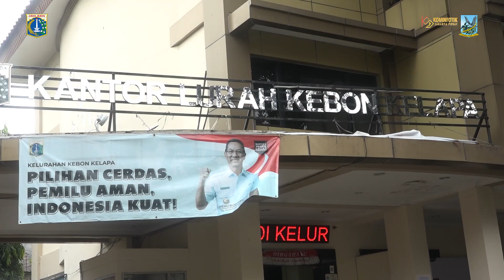250 Anggota KPPS Kelurahan Kebon Kelapa Diperiksa Kesehatan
Kelurahan Kebon Kelapa bersama Puskesmas pembantu Kebon Kelapa melakukan pemeriksaan kesehatan bagi 250 anggota Kelompok Penyelenggara Pemungutan Suara (KPPS), di lobi kantor kelurahan setempat, Senin (12/2).

Kepala Puskesmas Pembantu Kebon Kelapa dr. Sarah Juniar menerangkan, pemeriksaan kesehatan ini terdiri dari tiga jenis yaitu, pemeriksaan tekanan darah, gula darah sewaktu, dan juga kolesterol serta asam urat.

Sarah menambahkan, bagi anggota KPPS yang didapatkan hasil kesehatannya diatas ambang normal, pihaknya akan memberikan rujukan pengantar untuk berobat ke Puskesmas, jadi nantinya akan ditindak lanjuti untuk kesehatan yang lebih baik.

Ia menginformasikan bahwa hasil koordinasi dengan Dinas Kesehatan Provinsi DKI Jakarta dan Sudin Kesehatan Jakarta Pusat nantinya akan ada Dukungan Kesehatan (Dukes) yang berkeliling di 36 TPS yang ada di Kelurahan Kebon Kelapa. Seumpama ada keadaan darurat, akan disediakan layanan on call dan segera dikoordinasikan dengan Puskesmas Gambir atau PK3D yang dahulu namanya AGD Dinkes DKI Jakarta.

Penulis Naskah : Zaki Ahmad Thohir
Kameramen : Rio Cornelianto
Editor Video : Angga Rizkyanda Putra
Pengisi Suara : Indah Magang